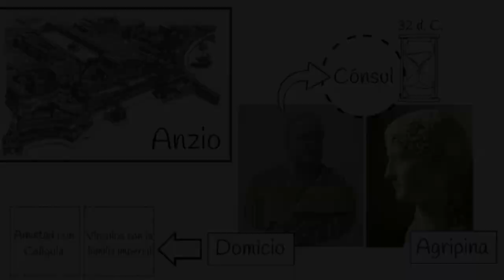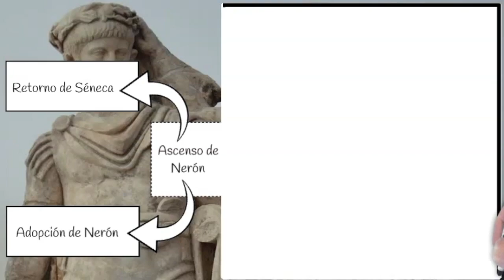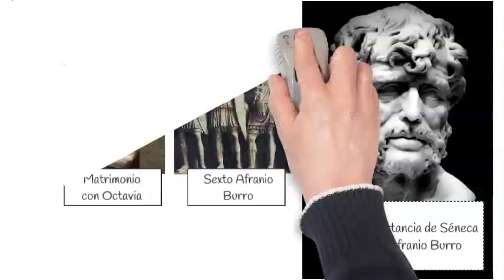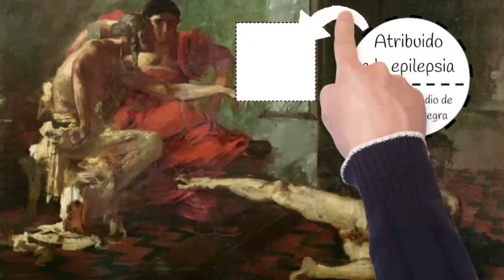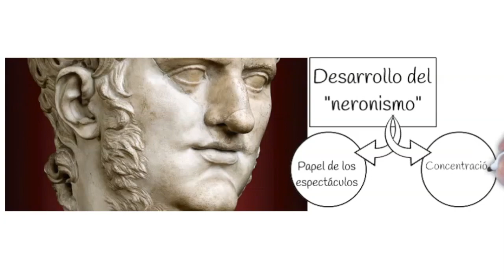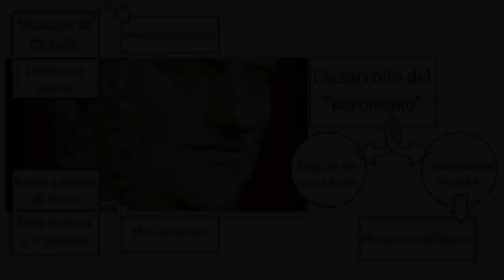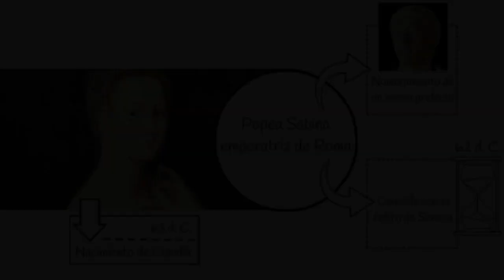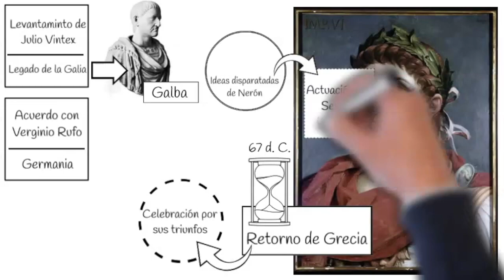Emperador Nerón | Entre Agripina, Séneca y el dios Baco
En este episodio se resume la vida de Nerón, el quinto de los emperadores romanos. Para elaborar este material ha sido fundamental la labor de Juan Tranche, autor de novela histórica que en pocos meses publicará una nueva obra en la editorial Suma de Libros.

ESTRUCTURA DEL VÍDEO:

1:34. La familia de Nerón.
2:52. La infancia de Nerón.
4:36. Claudio, emperador de Roma.
6:05. El ascenso de Agripina.
8:32. Nerón se convierte en emperador.
9:37. El emperador "artista".
10:55. La muerte de Britanico.
12:11. El conflicto con Armenia.
13:13. El ascenso de Petronio y Popea Sabina.
15:03. La rebelión de Boudica.
16:32. El neronismo como modelo político.
18:05. La retirada de Burro y Séneca.
20:30. La muerte de Claudia y Popea.
22:34. Crisis económica y subida de impuestos.
23:39. La rebelión contra Nerón.
25:08. La muerte de Nerón.

BIBLIOGRAFÍA:

[1] Vida de los doce Césares; Suetonio - Austral.
[2] Anales; Tácito - Anaya.
[3] Historia de Roma; Dion Casio - Gredos.